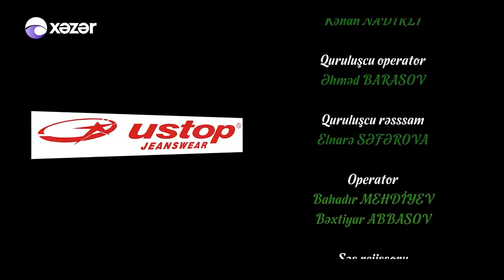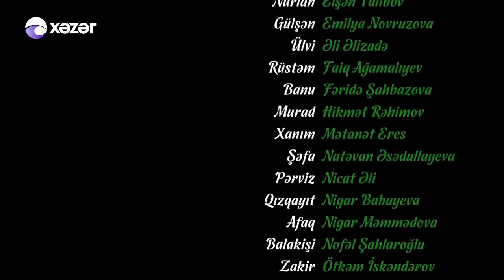İmtahan (106-cı seriya)